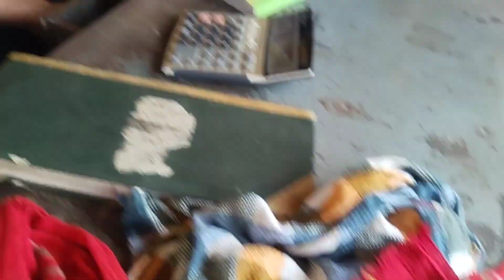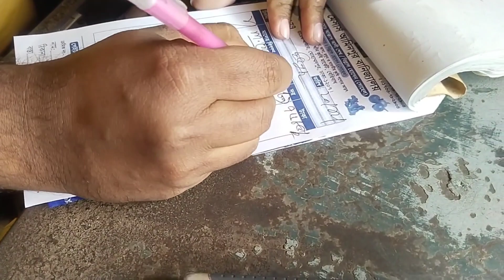হুট করেই কমে গেল আলু ও পেঁয়াজের দাম।। আজ ২১ই ডিসেম্বর পেঁয়াজ রসুন আলুর দাম কত। Onion Rate Today'sl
ঠিকানা== ঢাকা মোহাম্মদপুর রায়ের বাজার সাদেক খান কৃষি মার্কেট !!